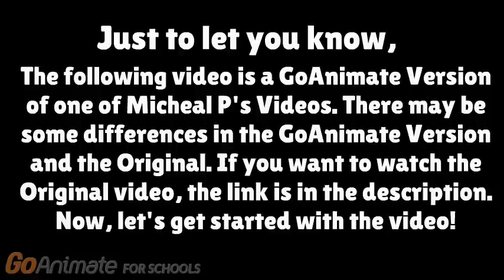Micheal P plays Obby for Succ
Original Title: roblox inaproprite plase 2!.wmv (That's the title on the Original Video)
Credit to all the Owners of the Characters, Sounds, Videos, and Voices